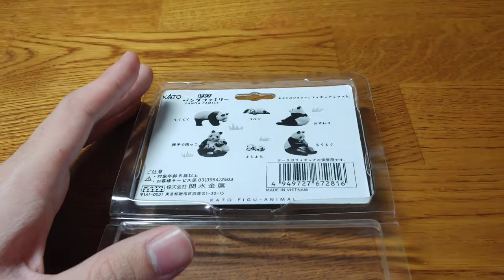KATO 「1/87パンダファミリー」開封動画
どうもToll様受容体です!!

こちらのチャンネルでは主に鉄道関連、ジオラマの動画をアップしています！

毎週日曜日と３日に１回ショート動画を投稿しています！
(諸事情により投稿できない日もあるかもしれないです)